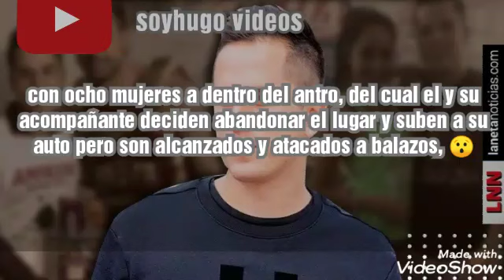Asesinan a concursante de enamorándonos 😯😮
Este día se dio a conocer que el pasado sábado, Brian del Prado, concursante del programa de TV Azteca, 'Enamorándonos', fue asesinado a bordo de su automóvil por hombres armados, en la alcaldía Coyoacán, en la Ciudad de México.

De acuerdo a Publímetro, el concursante había tenido una discusión con varias mujeres en un bar ubicado en dicha alcaldía, por lo que tanto él como la mujer que lo acompañaba decidieron salir del lugar. Posteriormente, fueron atacados por un par de hombres a bordo de una motocicleta. Uno de ellos sacó el arma de entre su ropa y disparó en contra del auto conducido por Brian, quien perdió la vida al instante.